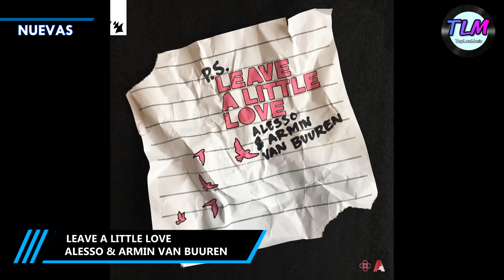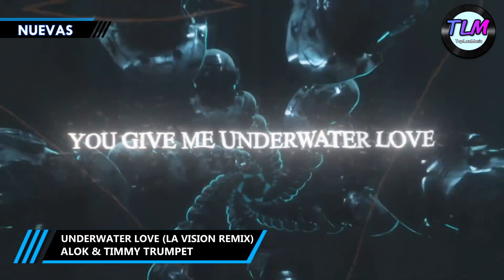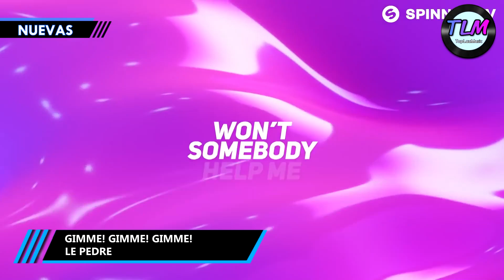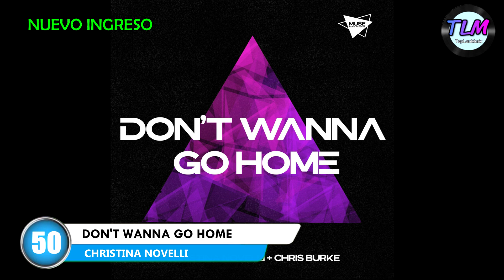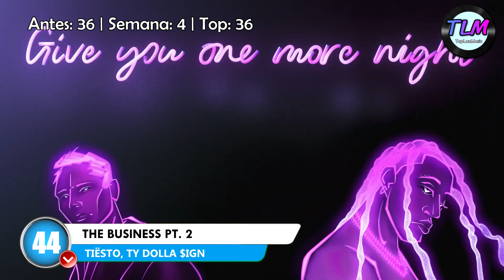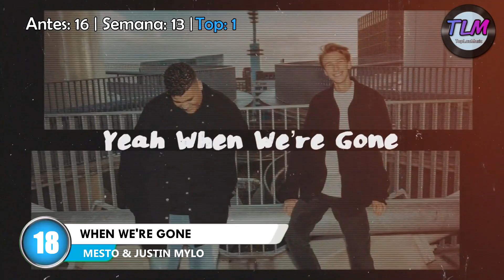Top 50 Música Electrónica Marzo 2021 (Semana 9)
Top 50 con lo más nuevo de la música electrónica y las canciones más votadas de la semana.

Músicas: Jim Yosef & Alex Skrindo – Passion / Gromee ft. ÁSDÍS - Worth It